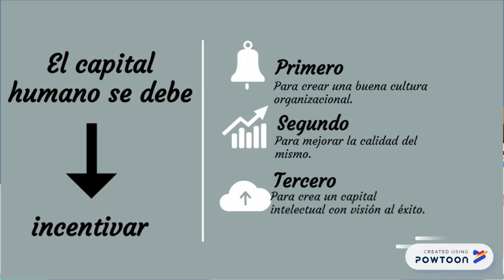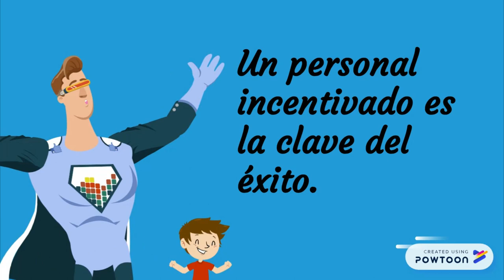¿Qué es Capital Intelectual?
Te explicaremos de manera fácil, sencilla y en tus palabras lo que es el capital intelectual. Disfrútalo!